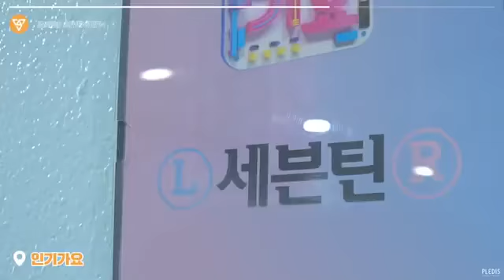INSIDE SEVENTEEN 'Left & Right' 활동 비하인드 1 'Left & Right' Behind 1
Video title:INSIDE SEVENTEEN  'Left & Right' 활동 비하인드   1 'Left & Right' Behind   1